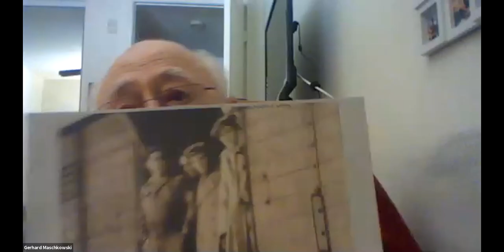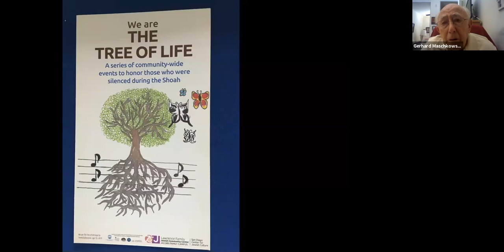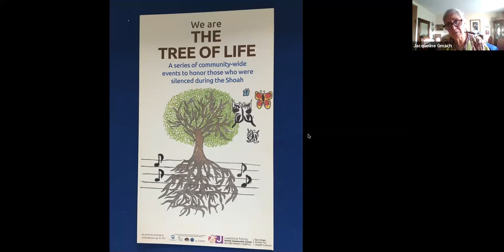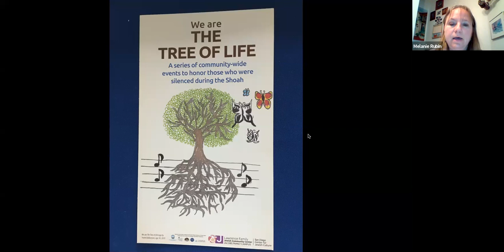Survival, Resilience, & Hope: A Series of Inspirational Stories: Gerhard Maschkowski's Story